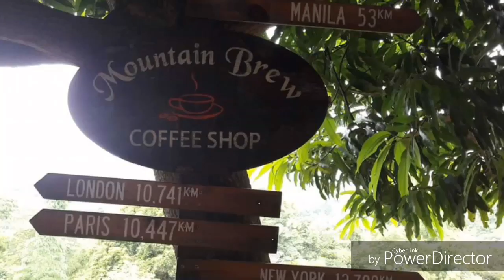Kaybiang Tunnel in 120 sec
Kaybiang in 120 sec 😋

Gas 300
Breakfast 200
Pasalubong 115

Ride safely mga bes madulas ang daan😉